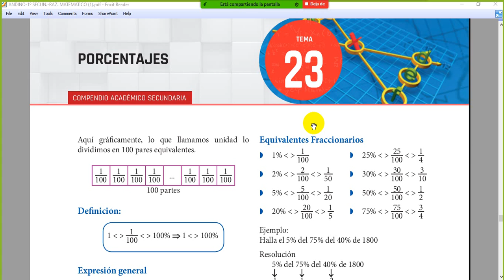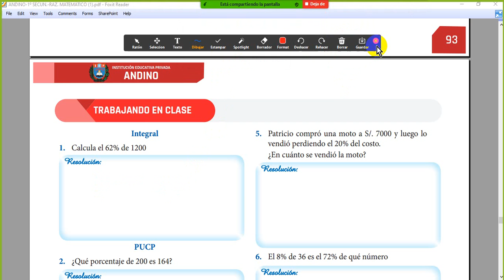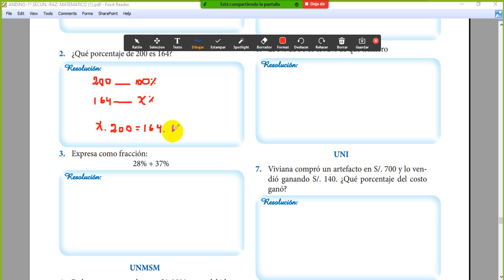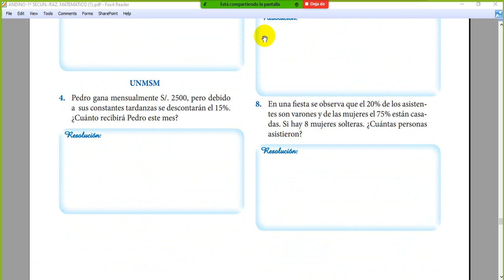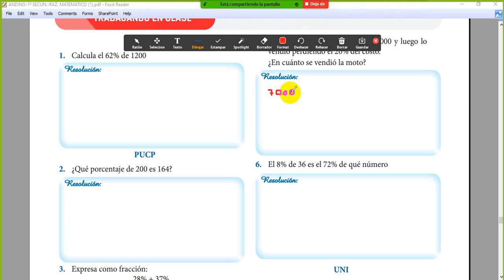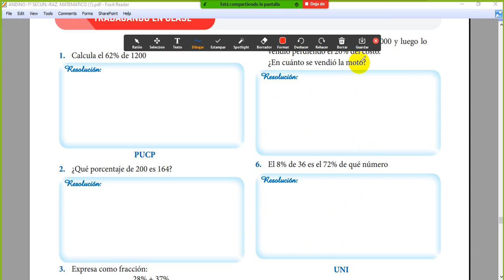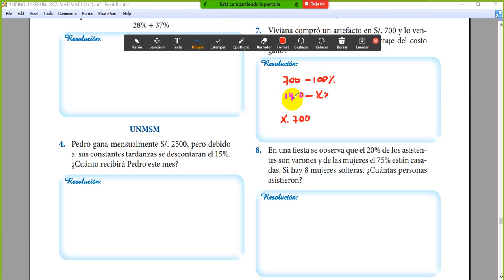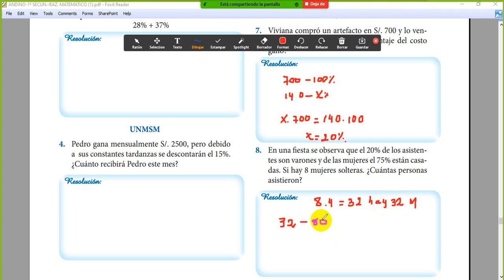TEMA 23 PORCENTAJES DEL 1ERO SEC RAZ MATE - 27.10.2020